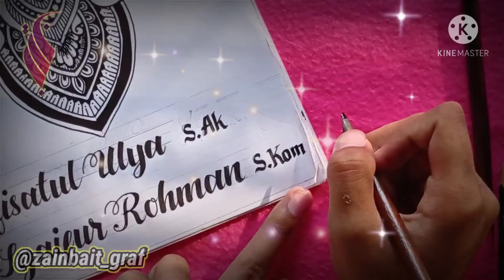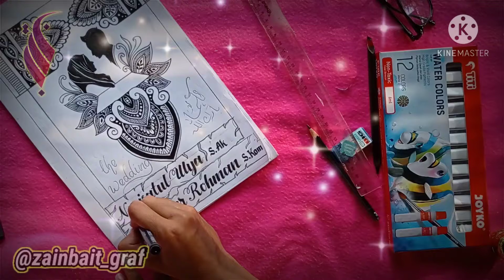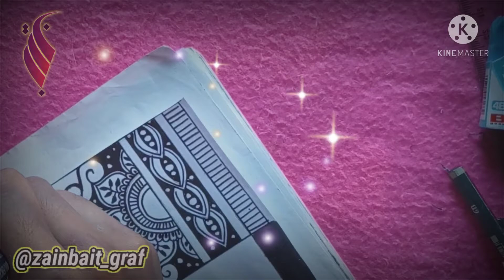Cara bikin kado pernikahan dengan seni KARIFTRIDEL, يا ضلي يا روحي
Cara much membuat kado wedding,

Inspiration by @llpheell